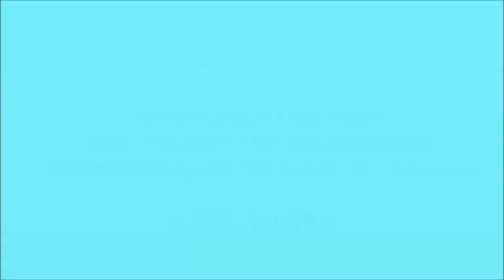MK Polling in Tirol - cold water challenge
Cold Water Challenge 2014 Polling in Tirol
Musikkapelle Polling in Tirol
COLD WATER CHALLENGE